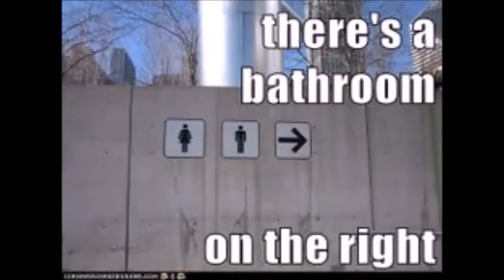"Put me in COLD... I'm ready to play"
Sharing a story about losing a radio contest due to the embarrassing affliction known as "Misheard Song Lyrics" Syndrome. The cure is out there...